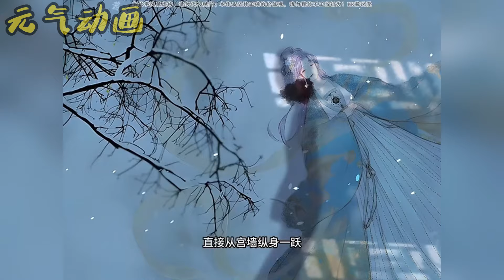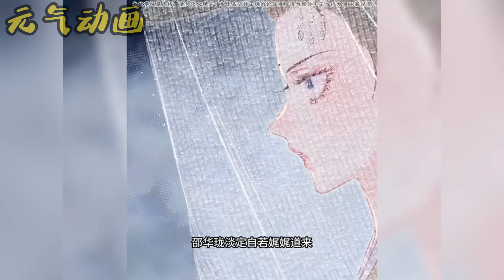人气漫画❗❗《韶华珑：重生之恶妃逆袭》贵妃万华珑被困深宫七年，临死前才知道是被枕边人下毒，被亲生父亲背叛。重生回来后，她亲手颠覆仇人，最终走上韶华之路……漫画解说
漫画解说